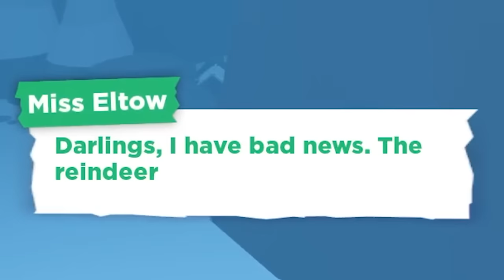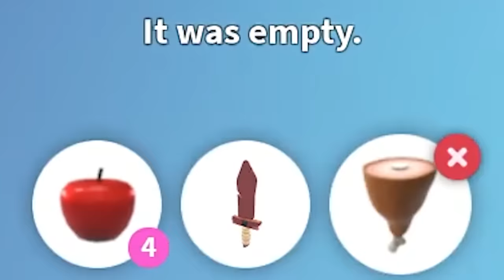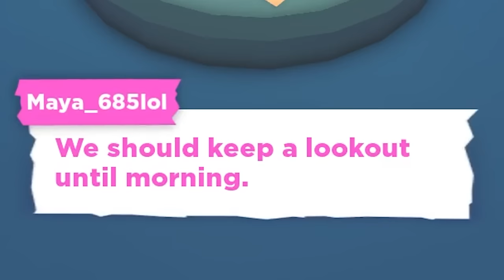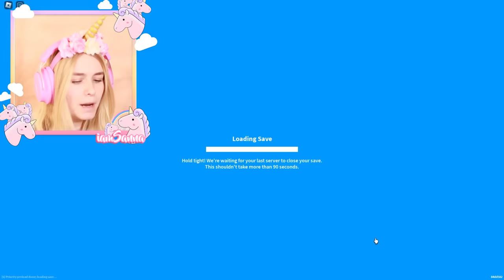How To WIN The *NEW* Minigame And *WIN* The NEW WINTER EGG In Adopt Me! (Roblox)